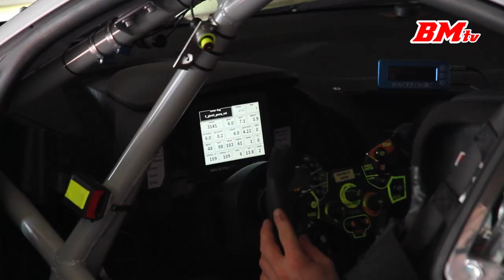Blancpain Sprint series preparations & arrival (Zolder 2017)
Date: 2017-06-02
Track; Circuit Zolder